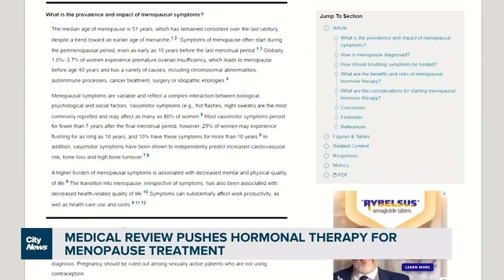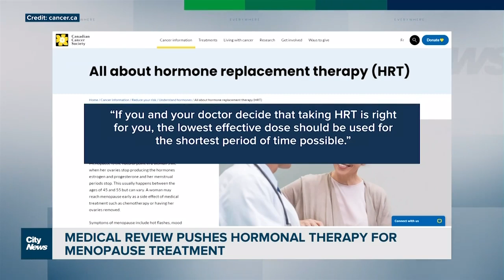Medical review suggests hormone therapy should be an option for more women with severe menopause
More women with symptoms of severe menopause should be given the option of hormone replacement therapy, this according to a new report published in the Canadian Medical Association Journal.  Shauna Hunt speaks with the author of the article.